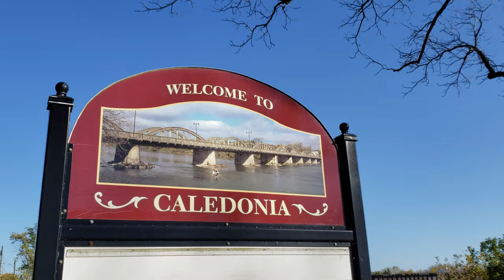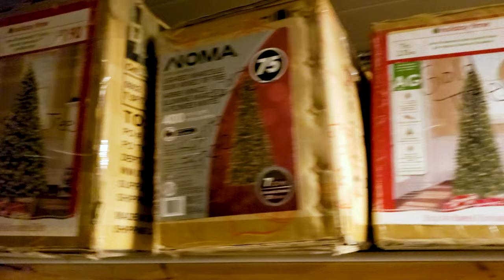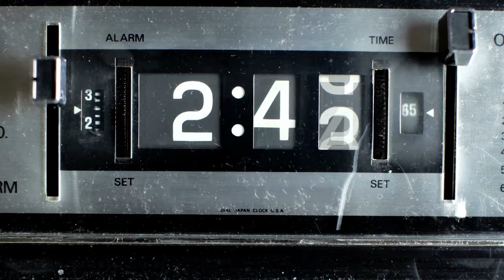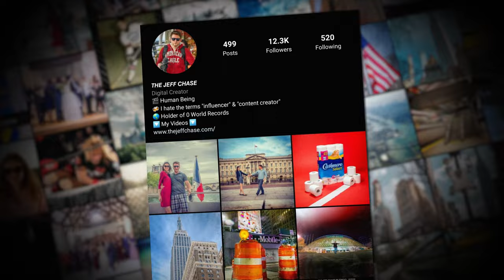Leaving My CHRISTMAS TREES Up Until the World is Back to NORMAL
I decided to start CHRISTMAS back in October 2020 and have NOT taken them down yet.  How many Christmas trees in one room is too many?  I’m trying to find out.  The decorations and pretty lights really help the home feel more fun.  With everyone not being able to go out and travel or do all the things we used to do (concerts, sporting events, parties, fight clubs), I decided to take matters into my own hands.

I have no intention of taking any of these decorations down until the world is back to normal.  So I guess for now, they are a permanent fixture in my house.  So right now, these are “FOREVER” trees.

RACHEL’S READING LIST
Books That Appear in This Video:

BOOK: Blue Sky Kingdom: An Epic Family Journey to the Heart of the Himalaya
AUTHOR: Bruce Kirkby

BOOK: Being Lolita: A Memoir
AUTHOR: Alisson Wood

JEFF’S PRODUCTION EQUIPMENT
Jeff shoots and edits all his own videos.  This is a list of things he uses.

Phone Cam
Wide Angle Vlogging Lens
Everyday Video Lens
Interview Lens with Blurry Background
Underwater Cam
Best Memory Cards

NOTE:
If a product is old or is now unavailable, we’ve listed the manufacturers current equivalent model.

CREDITS

Additional video elements provided by:
Storyblocks: @Storyblocks